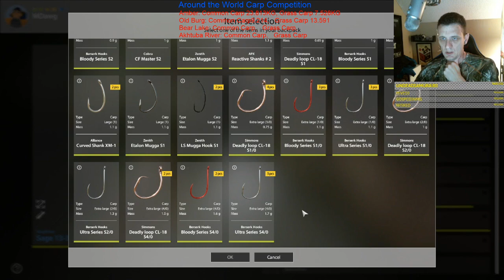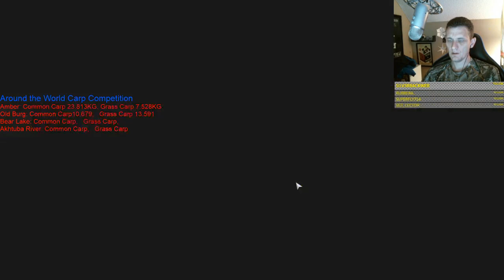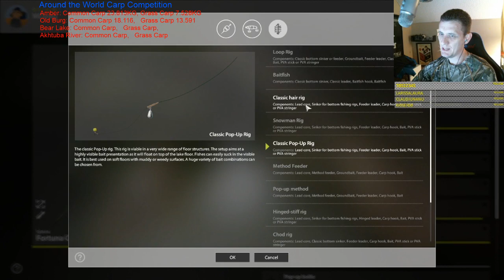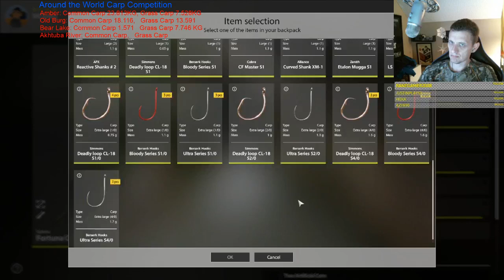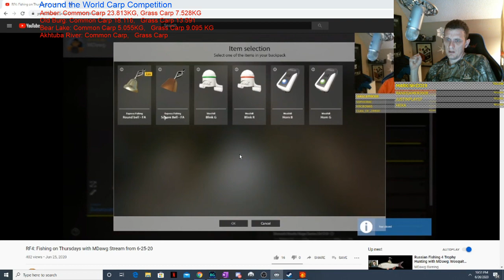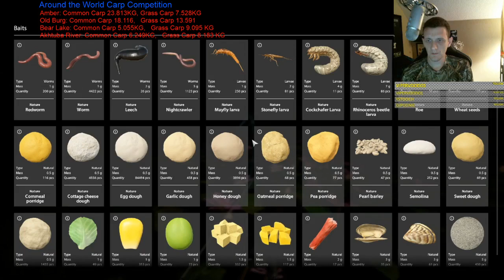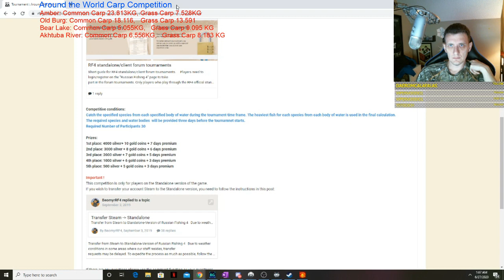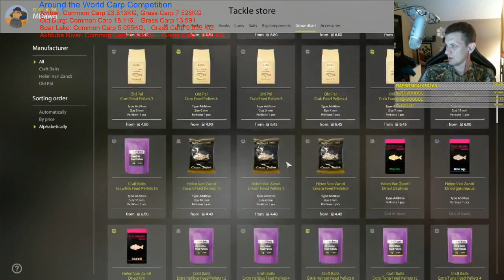Around The World Carp Competition Part 1